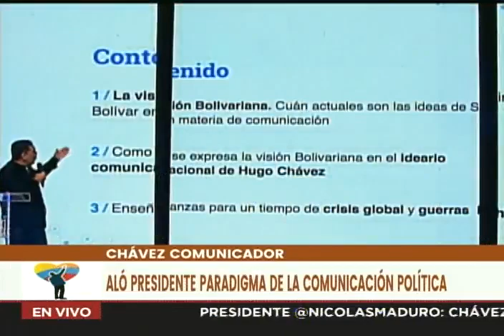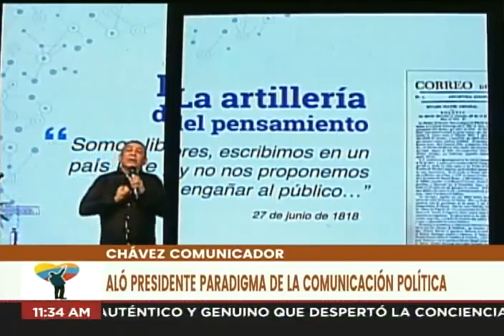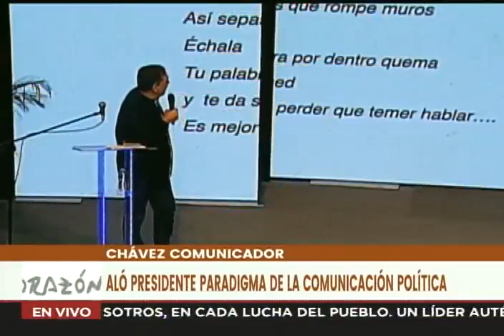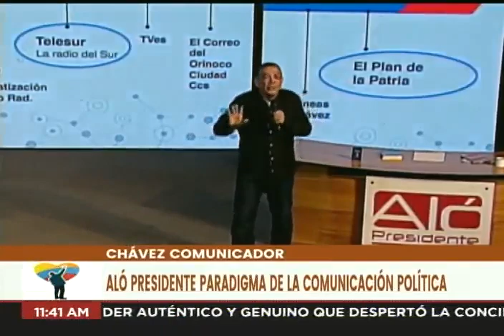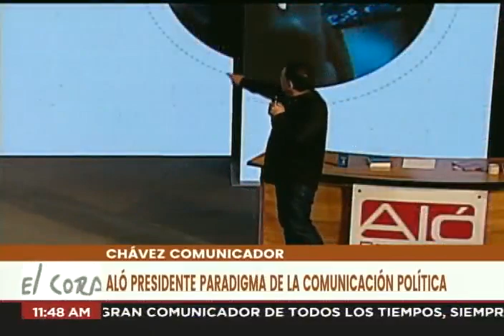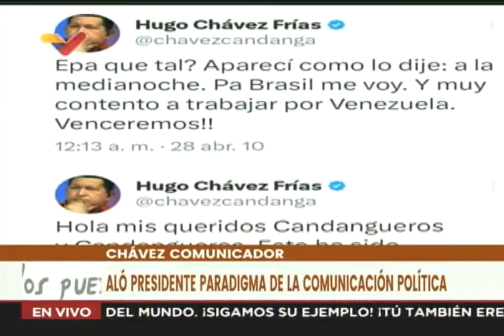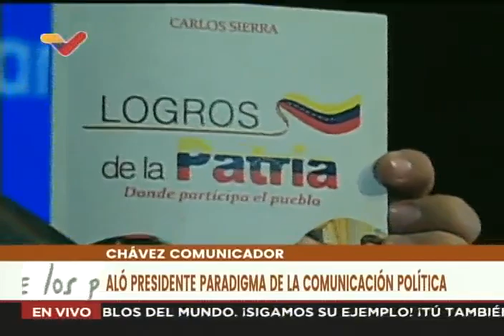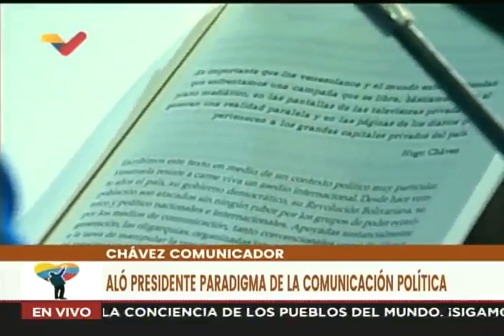Foro "Chávez Comunicador: Aló Presidente como paradigma de Comunicación Política" en Teatro Bolívar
Este 12 de marzo de 2023, en el marco de las actividades por los 10 años de la partida física de Hugo Chávez, se realizó en el Teatro Bolívar de Caracas el foro "Chávez Comunicador: Aló Presidente como paradigma de la Comunicación Política". Intervinieron Fredy Ñáñez, William Castillo, Carlos Sierra, Wilmar Castro Soteldo y otras personalidades del PSUV.

USDT o Bitcoin (BEP20): 0xef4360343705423a24119205eeb1de2a10fd23f4

USDT (TRC20): TQJB86JZjF5Kt1C7f322aax4iyD6x65UcV

Petros: PFfDUW3cj1WD7cUPYg9MK2EtgG5nUgVzuc